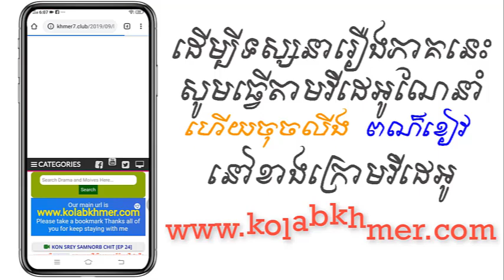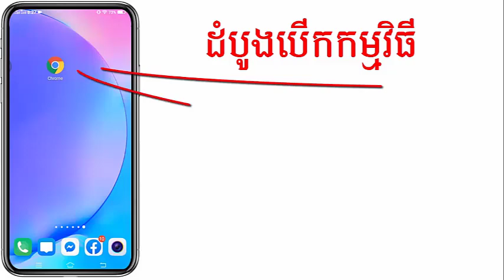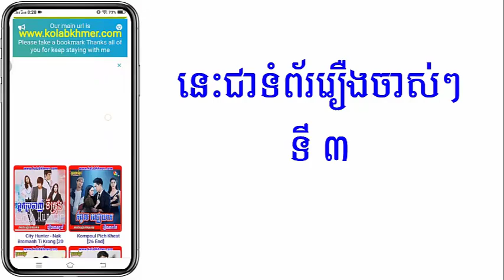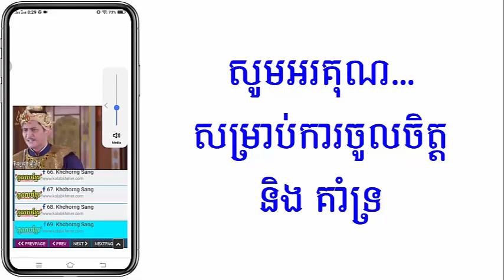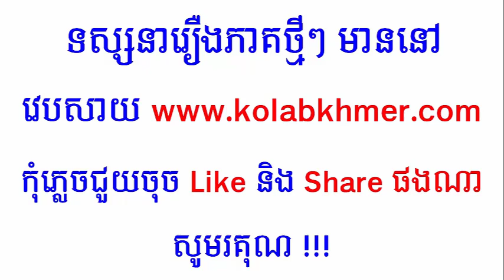(ភូមិខ្មែរ-Phumikhmer) Gomin Komar កូមិន្ទកុមារ